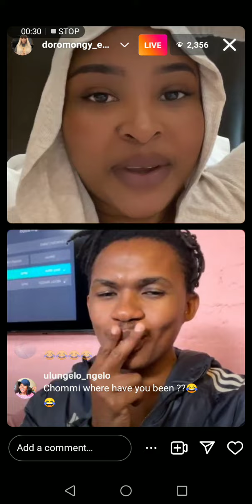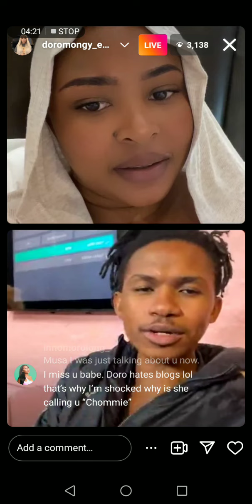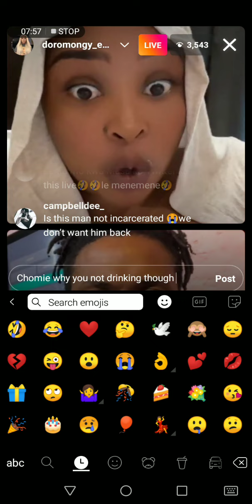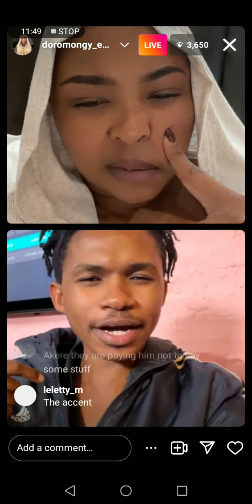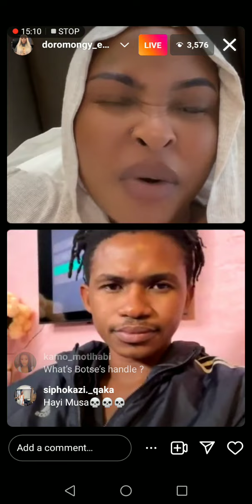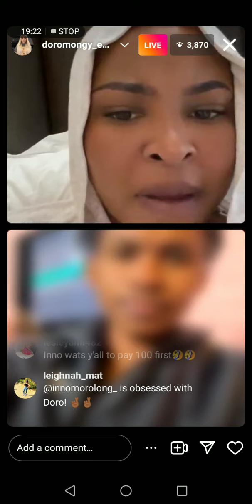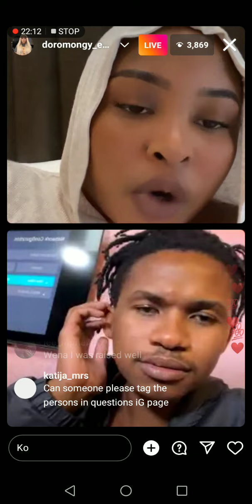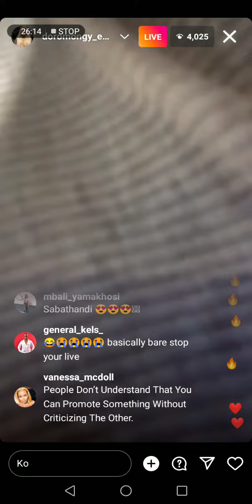Doro mongy dislike Musa khawula and yet pretend to like him on a duo instalive South African youtube